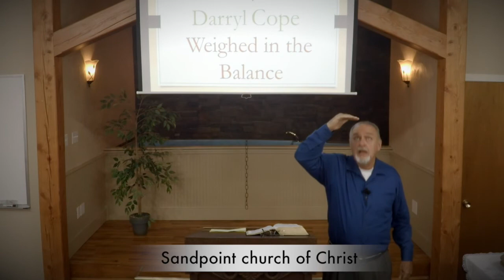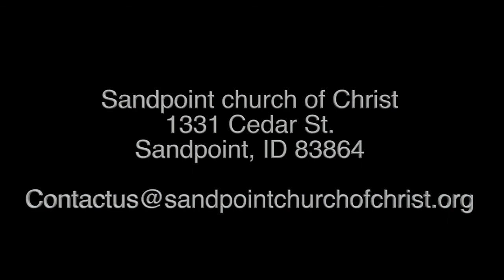Sermon: Aug 2nd, 2015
Darryl Cope: 8-2-15